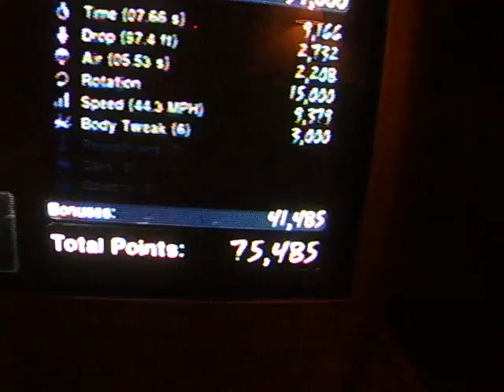Skate 2 22 broken bones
22 broken bones in ea skate 2!